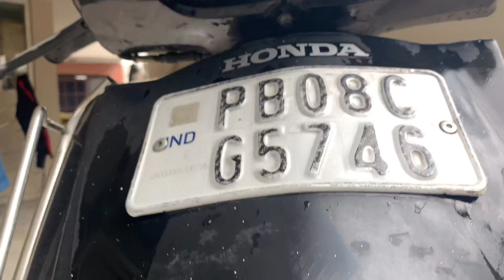MOM CONTROLLING ME FOR 24HRS ,,,,, BIG CHALLENGE 😨😨😱|| HARGUN SINGH || CHALLENGE VIDEO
Plzz comment ur fav task 🙏🏻